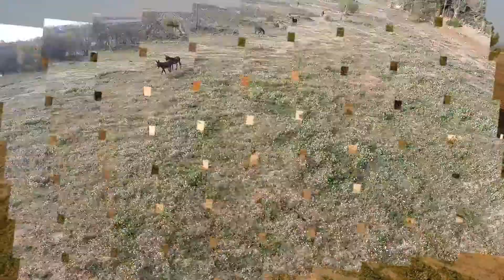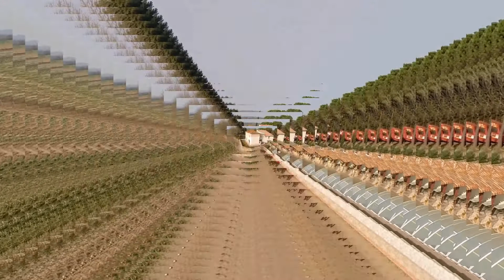Survol de la propriété du "Rivage Bas" avec un drone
Survol de la propriété "Le Rivage Bas" appartenant à un particulier dans l'Aude.